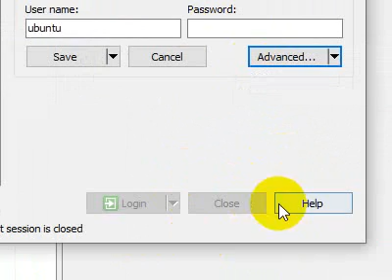How to access root files with winscp